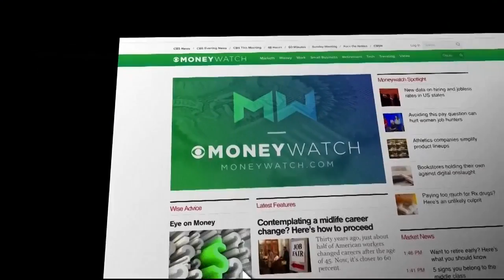MoneyWatch on Montana This Morning 6-1-18